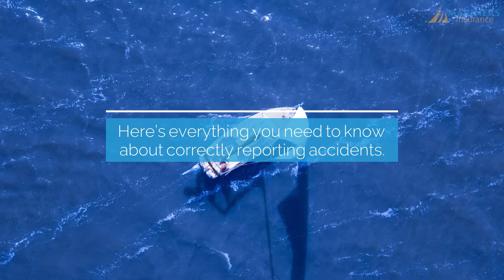A Guide for Reporting Boating Accidents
When you get in an accident on the road, you don’t need to worry about reporting it to law enforcement. Chances are that a bystander has already called 911 by the time you pull over and turn on your hazards.

Mariners General Insurance Group was founded in 1959 to protect boat owners and marine business clients. We are marine insurance experts and insure boats worldwide – in every ocean on the planet.

Mariners General Insurance Group
206 Riverside Ave
Suite A